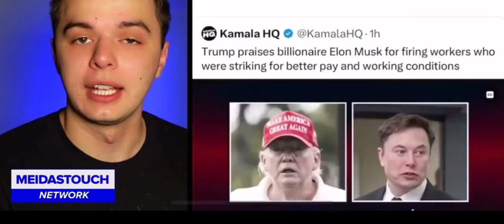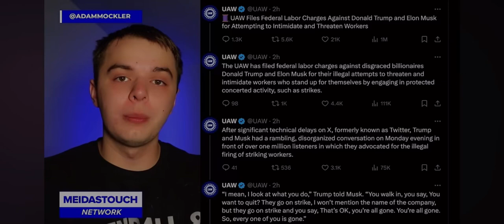@adammockler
Billionaires Donald Trump & Elon Musk conversing anti-union rhetoric.